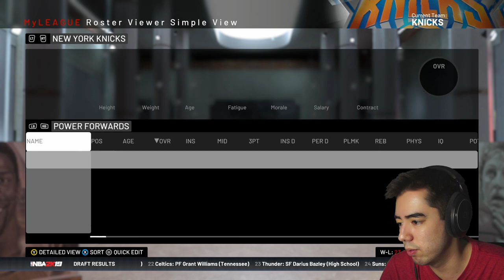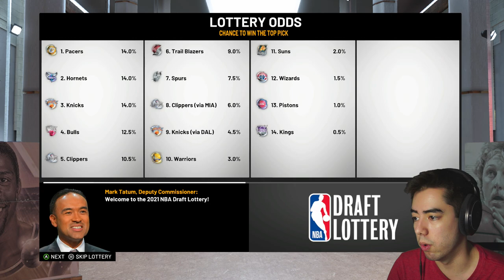CAN RJ BARRETT LEAD THE NEW YORK KNICKS WITHOUT KEVIN DURANT!? | New York Knicks NBA 2K19 Rebuild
▬▬▬▬▬▬  NBA 2K19 Knicks Rebuild! ▬▬▬▬▬▬

RJ Barrett New York Knicks Rebuild NBA 2K19 My League Rebuild!

👉SOCIAL MEDIA LINKS👈
👉INTRO👈
Thanks to TGODdesigns for the Intro!
👉MUSIC👈
INTRO: Kontinuum - Lost (feat. Savoi) [Sunroof Remix]